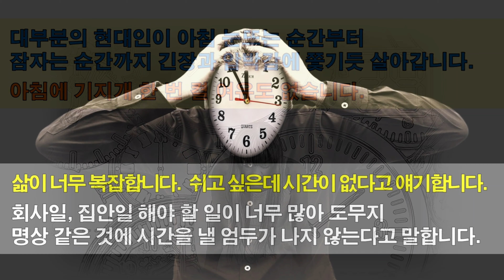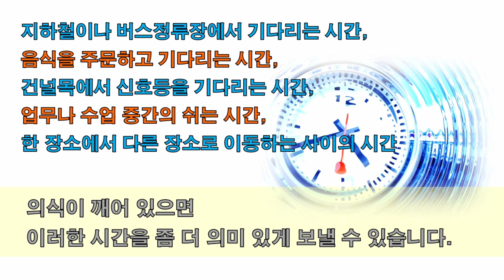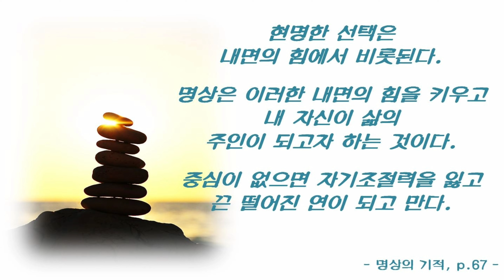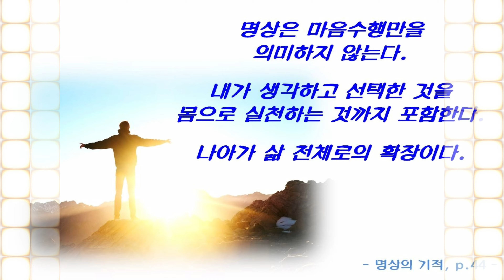생활 속에서 틈틈이 명상을 실천하고 싶다면, 명상의 기적, 두뇌계발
생활 속에서 틈틈히 명상을 실천하고 싶다면,